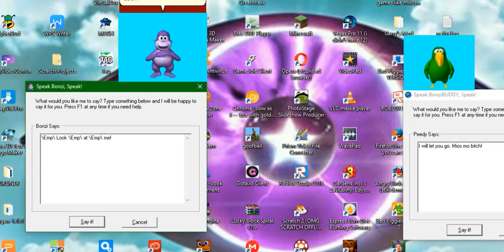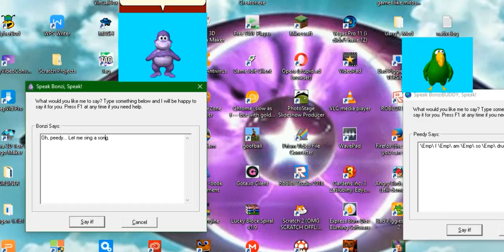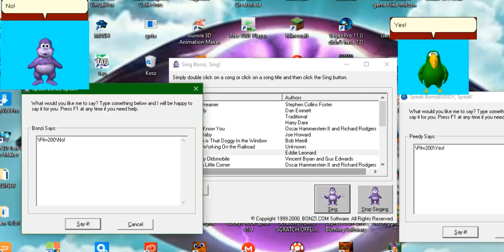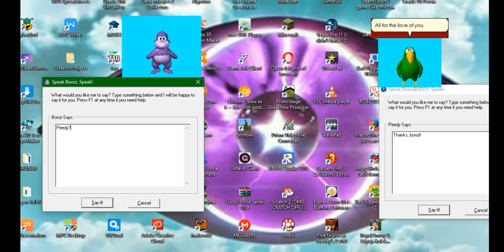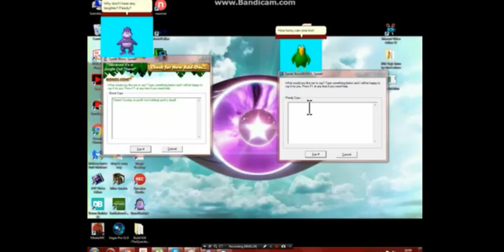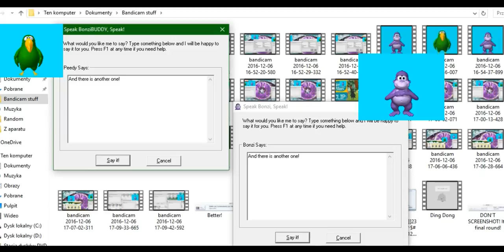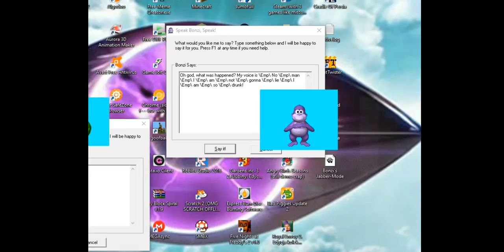Bonzi Buddy's Randomness! [READ DESC!]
Sorry for Windows Media Player bar because I putted the clips in the list! Anyways, enjoy! NOTE: THIS IS THE LONG VIDEO!